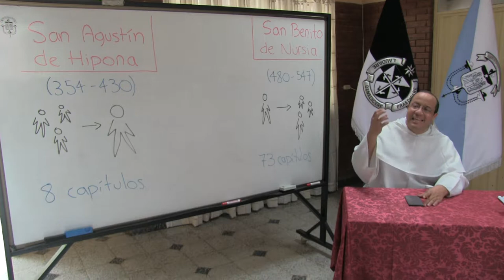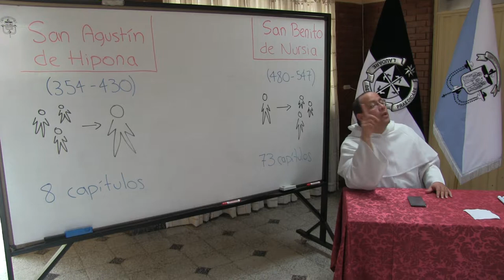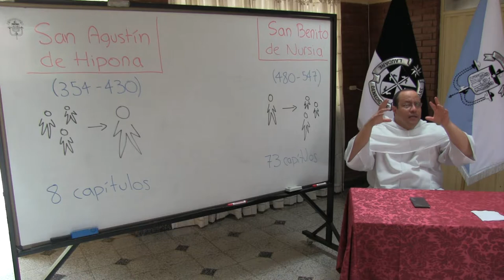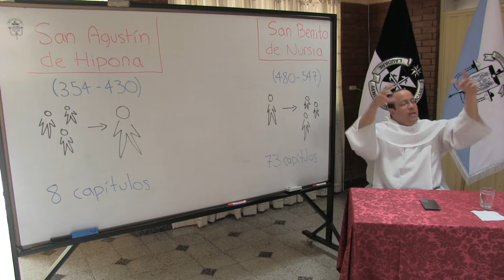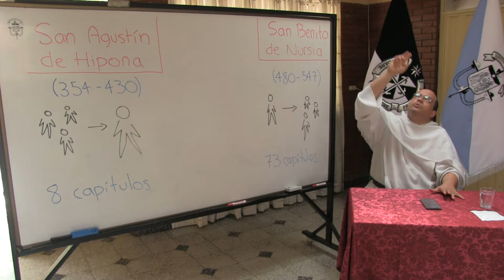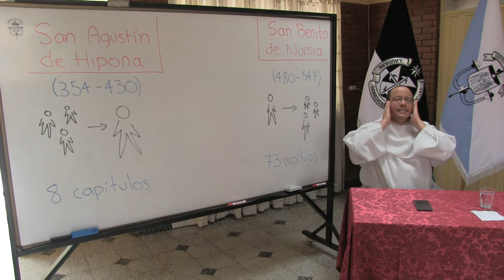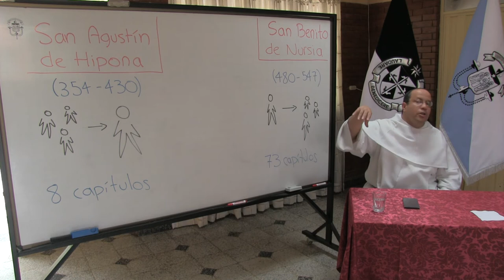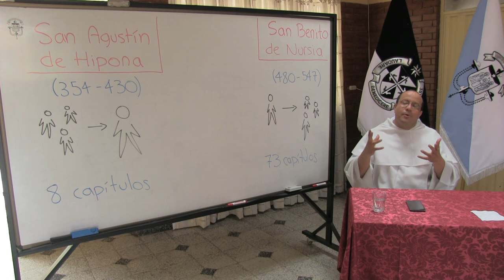Bases teológicas de la legislación dominicana, 2 de 3: Reglas de San Agustín y San Benito